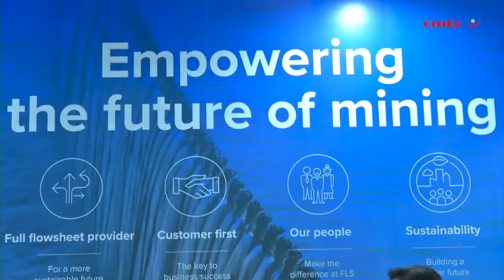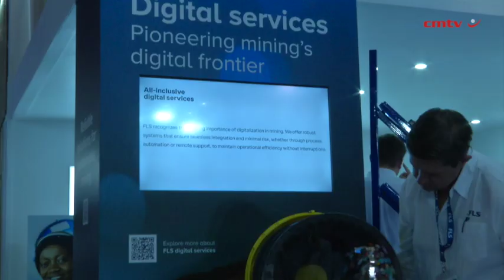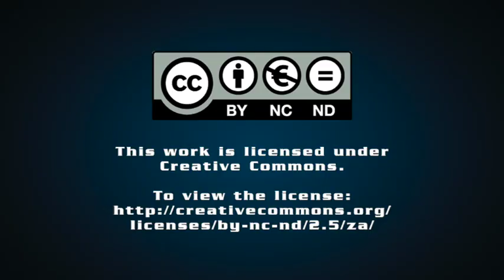[Electra Mining] FLS presents innovative solutions and digital integration at Electra Mining Africa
Supporting customers in achieving optimal plant performance is crucial in today's environment of rising costs and volatile commodity markets. FLS is addressing these challenges at Electra Mining Africa, focusing on sustainable productivity through robust support and maintenance infrastructure. The company is engaging visitors on the value of its innovative digital solutions.

Hall 6 Stand D16